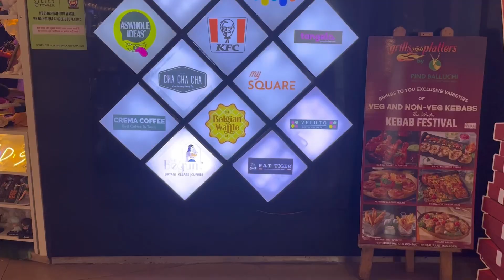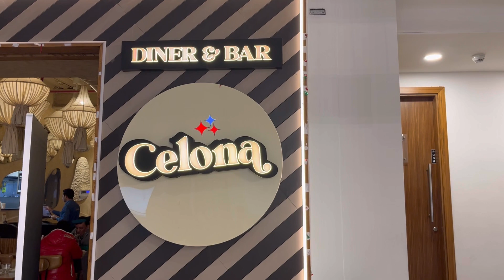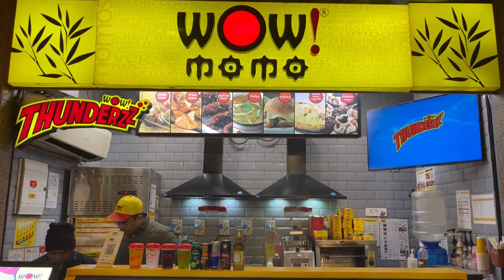South Delhi's Poshest Mall: Select Citywalk. Where millions shop, dine, meet & chill.